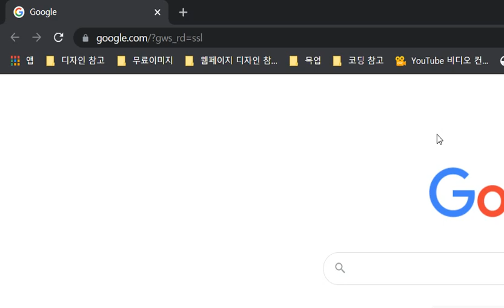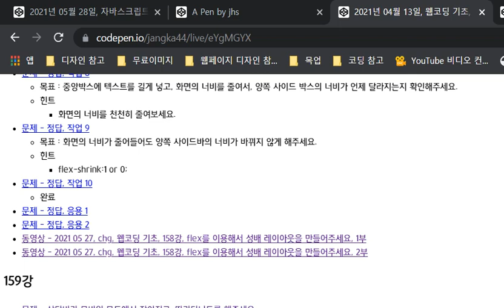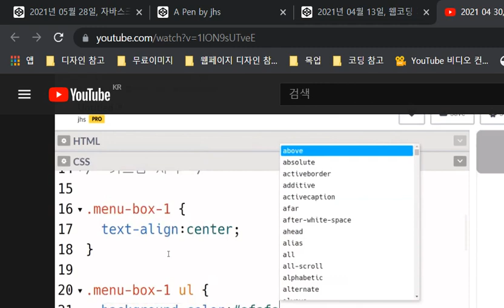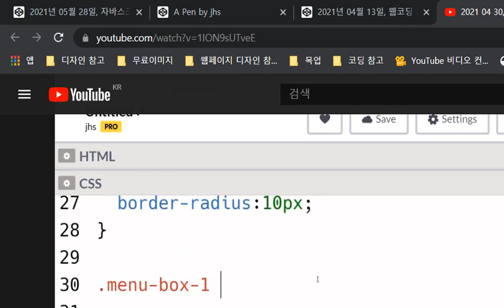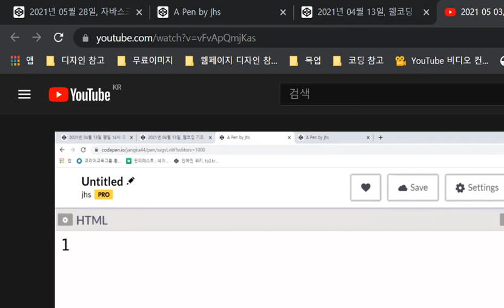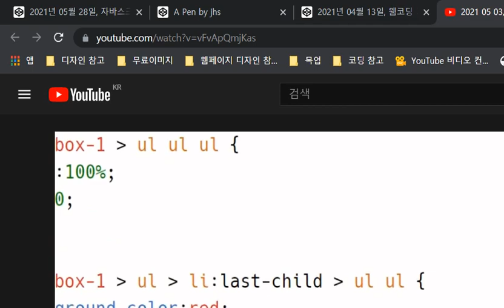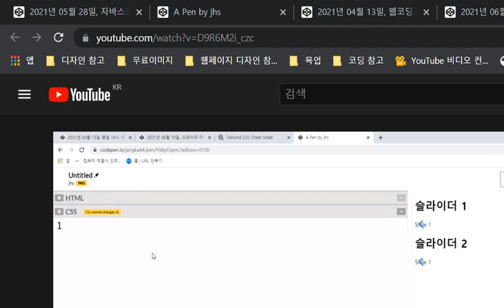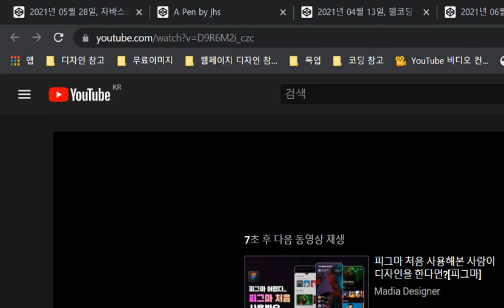복습 VLOG 2021 06 15 3rd